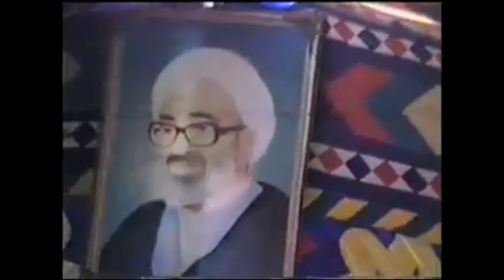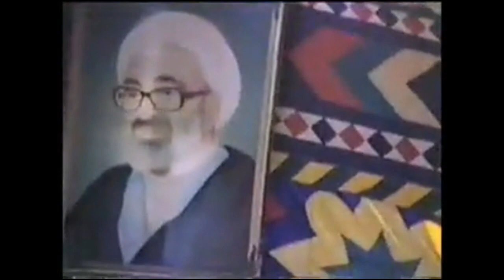iftatah jamia tul mustafa lhr by qaid e muhtaram qibla syed arif hussain alhussaini 1987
سرپرست استاد العلماء قبلہ سید کرامت علی نجفی مرحوم